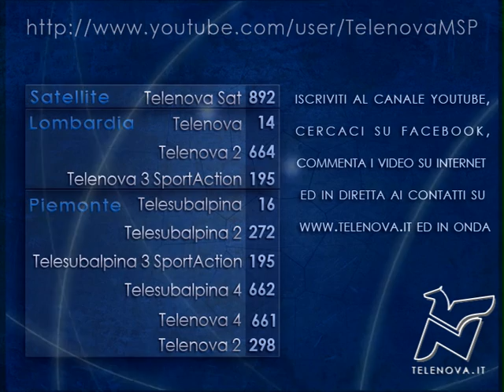NS - Ambrosini a Novastadio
Telenova - Novastadio del 11/05/2011
Scherzo telefonico del capitano del Milan a Telenova